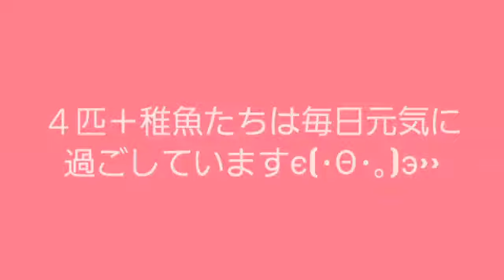ベタの稚魚[生後８日目]